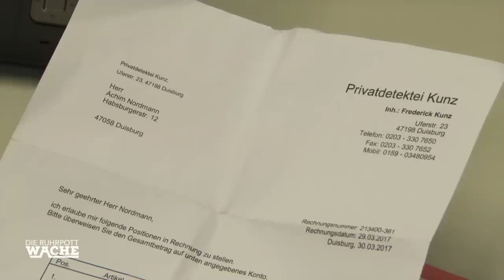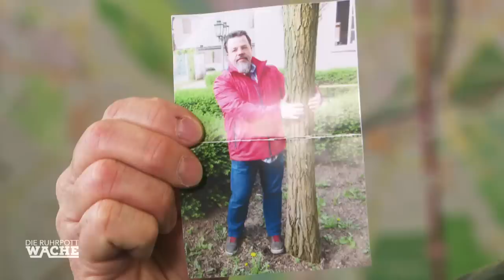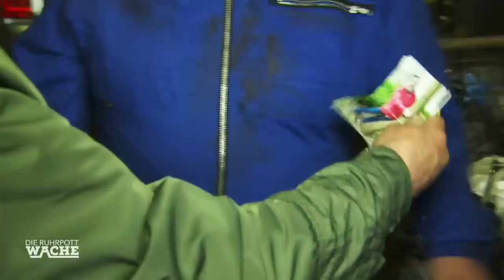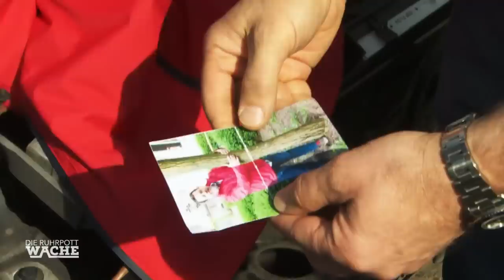Tina völlig außer sich: Vater spurlos verschwunden & in Lebensgefahr | Die Ruhrpottwache | SAT.1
Eine Mutter und ihre Tochter melden, dass ihr Ehemann (Vater) spurlos verschwunden ist. Der erste Verdacht fällt auf einen Privatdetektiv. Ist er der Täter?